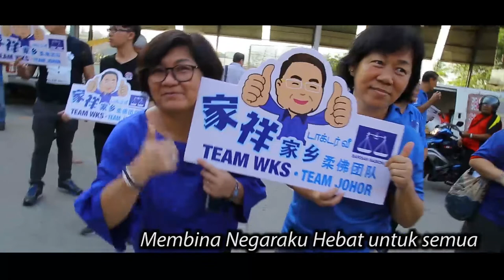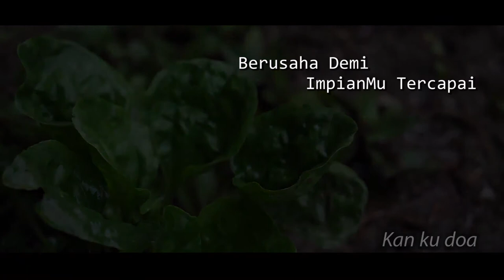Lagu Tema GE14 Dr Wee Ka Siong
（主题曲）P148亚依淡国会议席候选人魏家祥博士第14届全国大选宣传短片
Lagu Tema  Calon P148 Ayer Hitam Dr Wee Ka Siong